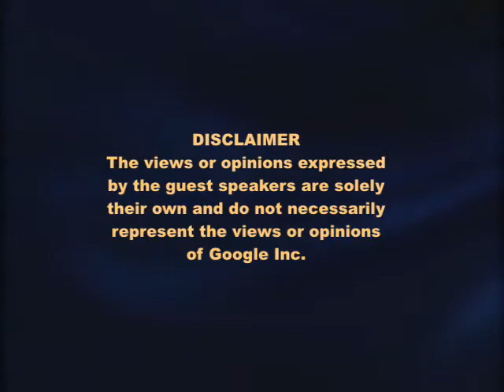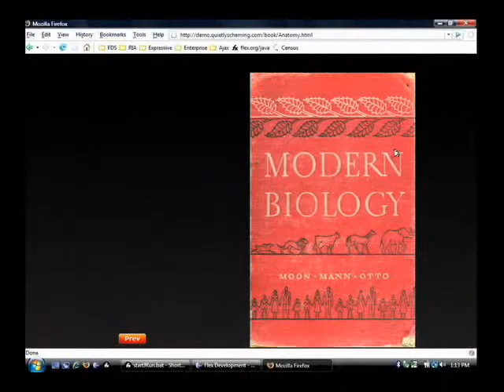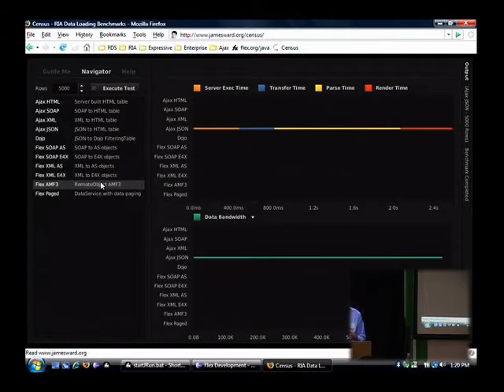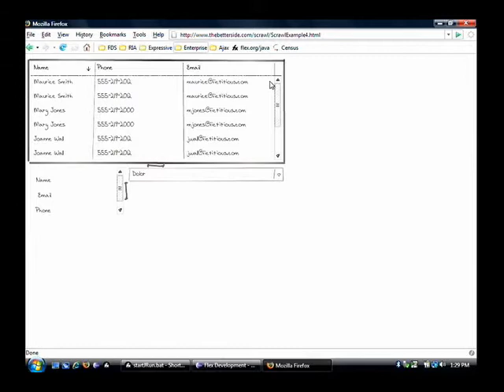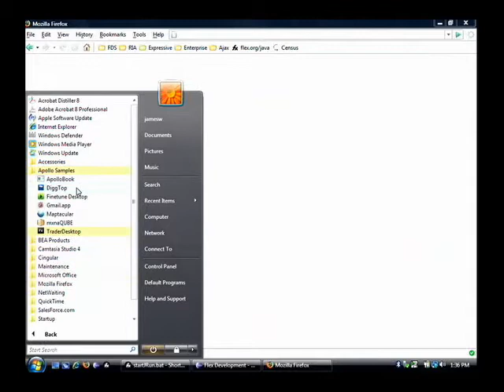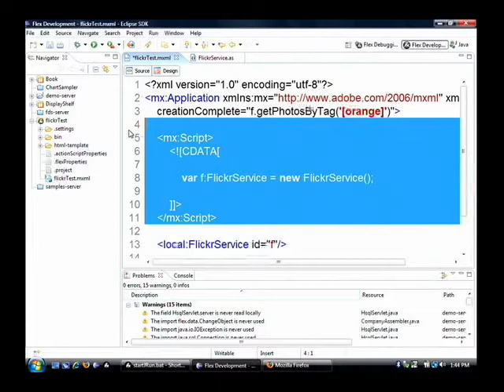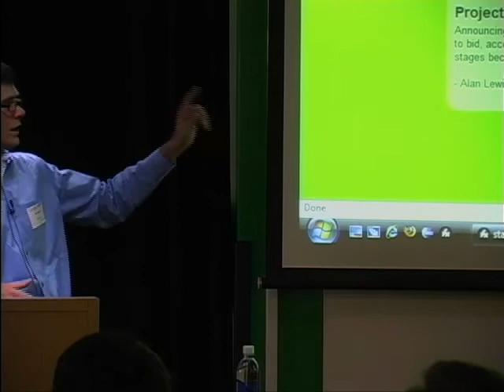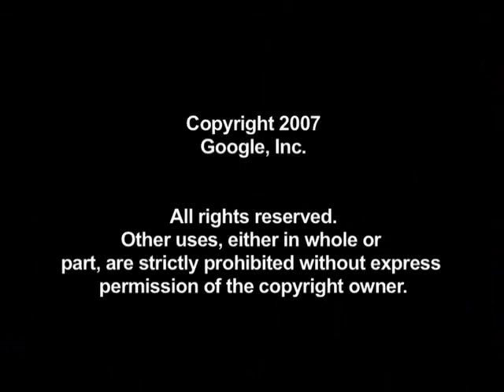Flex, Flash and Apollo for Rich Internet Applications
ABSTRACT

James Ward, engineer and evangelist for Adobe's Flex, Flash and Apollo technologies, will demonstrate their use for very rich user experiences in internet applications. Topics covered will include ECMAscript, the recent open source donation of the scripting engine to the Apache Tamarin project, Apollo (the standalone execution environment for running desktop applications written in flash and HTML) and much more.

Google EngEDU
Speaker: James Ward